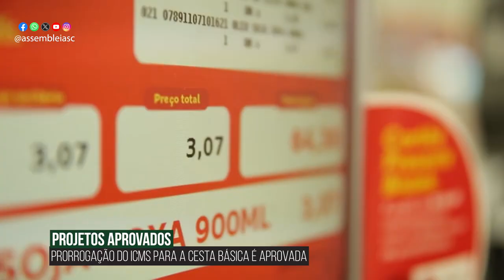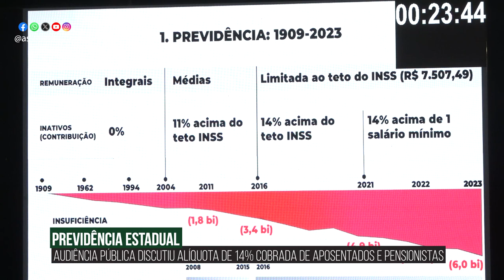Alesc em Dia - Edição da Semana - 15/12/23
Aprovada prorrogação de benefícios fiscais da cesta básica

Alesc aprova proposta para incentivar aumento na oferta de voos em SC

Plenário aprova prorrogação da desoneração da cesta básica e reestruturação do Detran

Comissão de Finanças envia LOA e PPA para votação em plenário

Finanças acata propostas que limitam bolsas concedidas pelo Estado a cursos presenciais

Audiência Pública na Alesc debate mudanças na previdência estadual